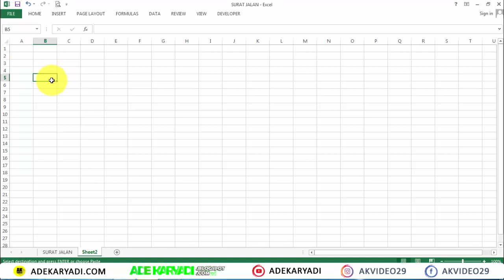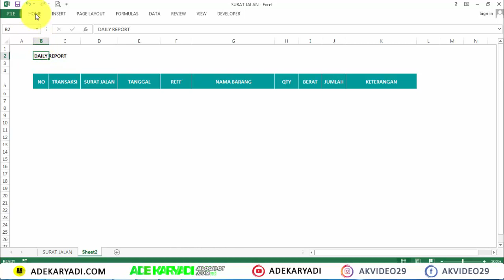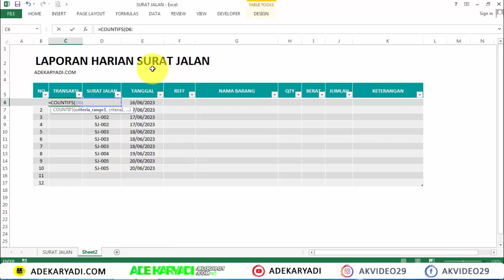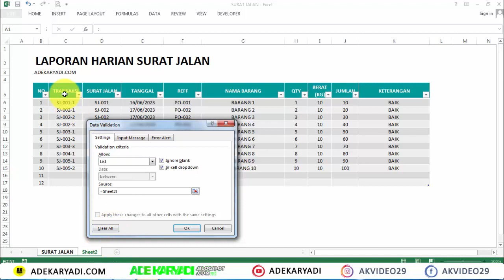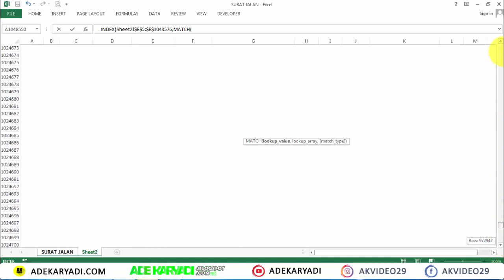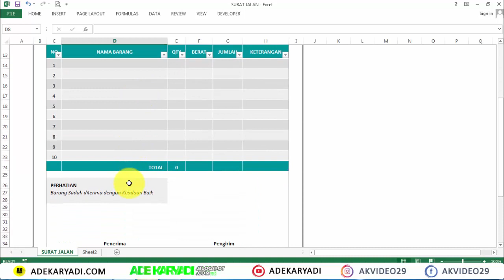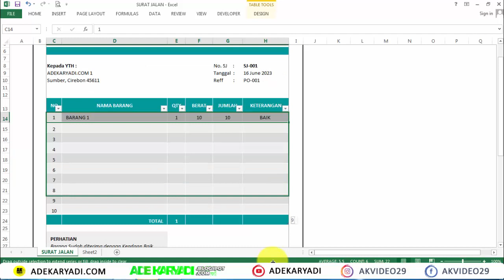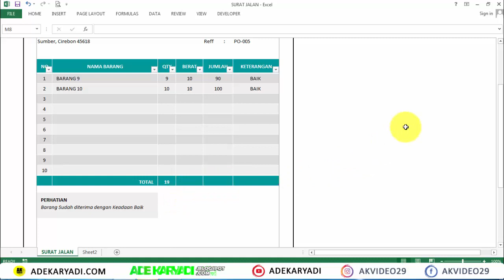SURAT JALAN OTOMATIS DI EXCEL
Dalam tutorial cara membuat surat jalan otomatis di excel ini, Anda akan mempelajari cara menggunakan, cara mengelola data excel Interaktif di Excel 2010, Excel 2013, Excel 2016, Excel 2019 atau Office 365 - untuk pengguna Pemula atau Tingkat Lanjut.

Bagi yang ingin file asli nya, untuk administrasi nya Rp. 100.000,-